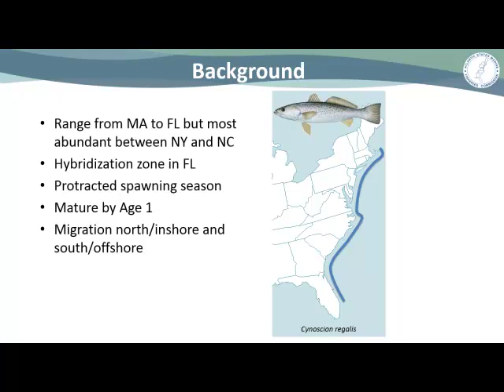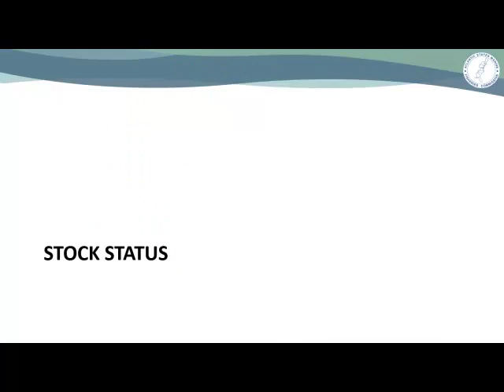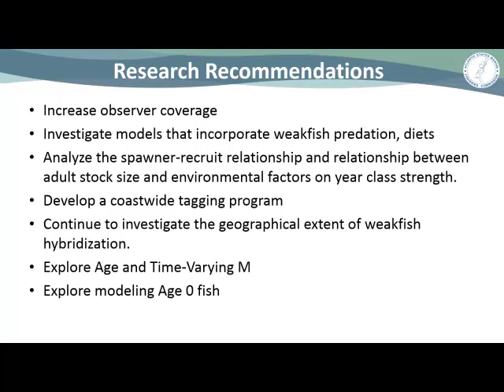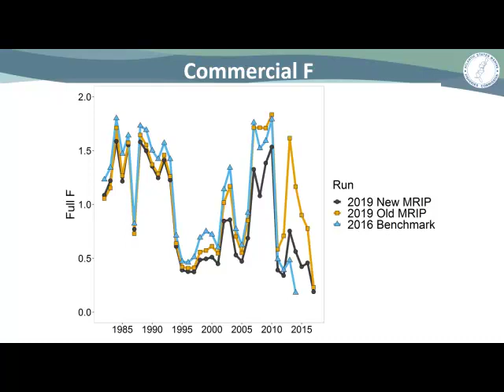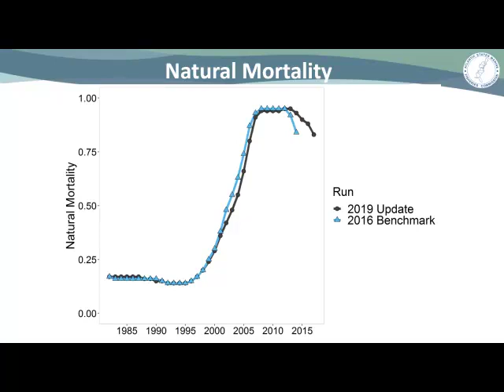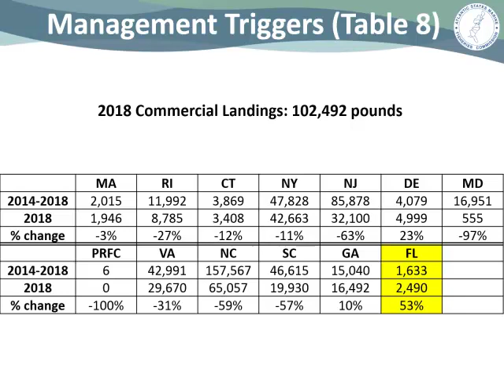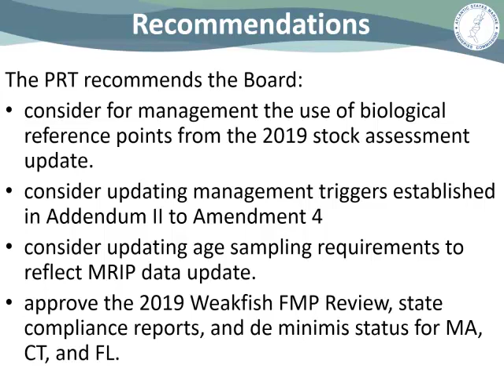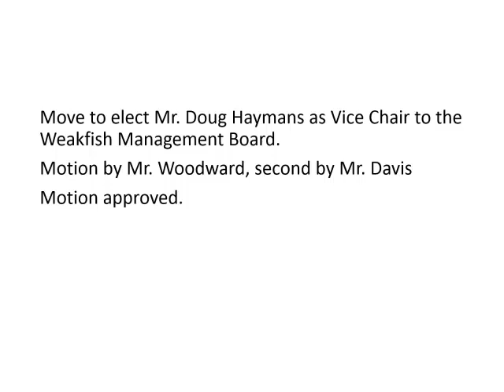Weakfish Board Proceedings Oct2019